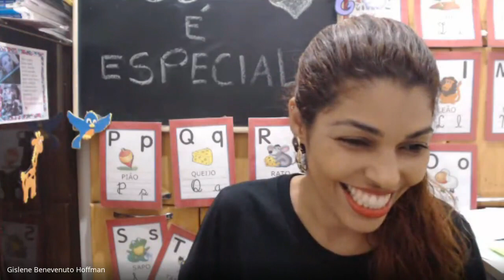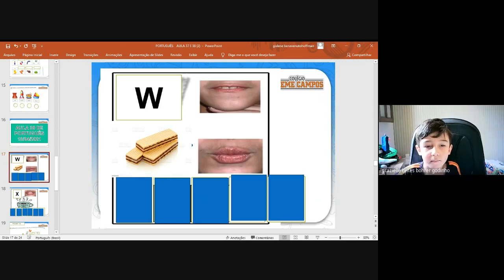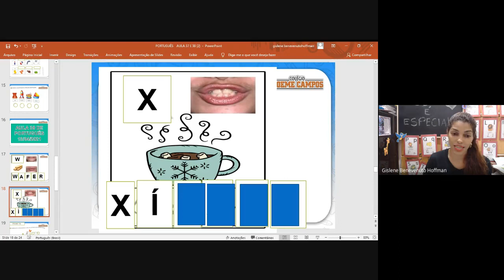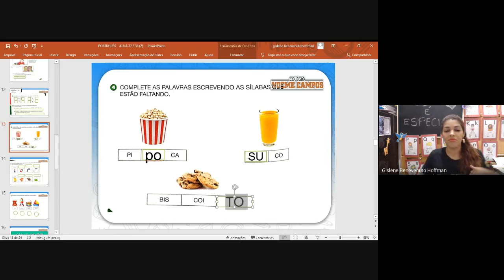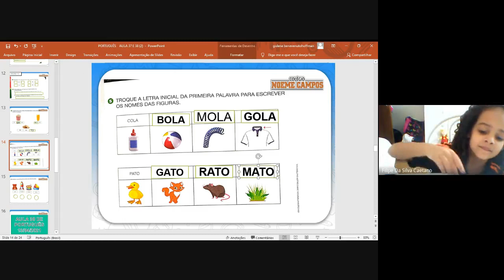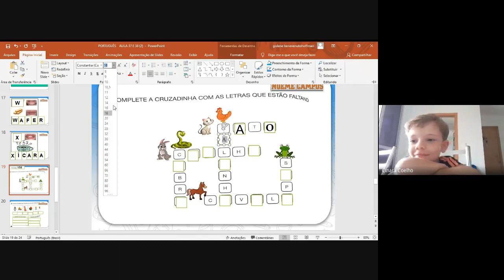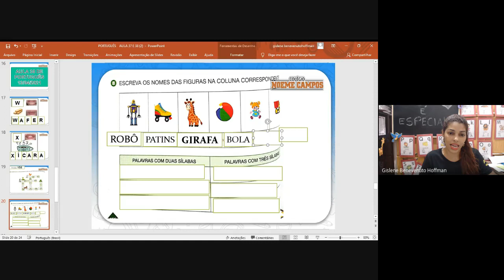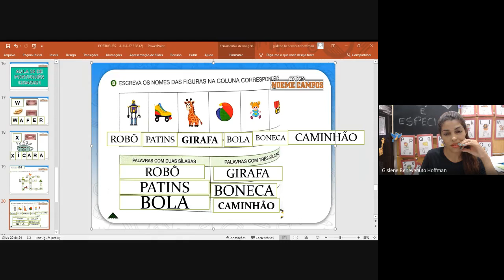AULA 38 DE PORTUGÊS 13/04/2021 1° ANO A e B.PROFESSORAS: GISLENE E DANIELE.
AS SÍLABAS QUE ESTÃO FALTANDO.